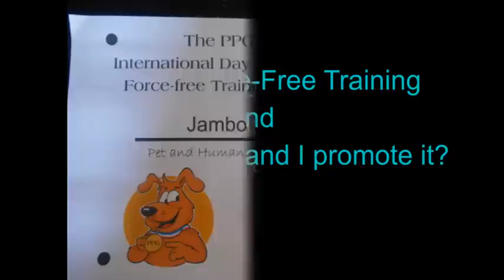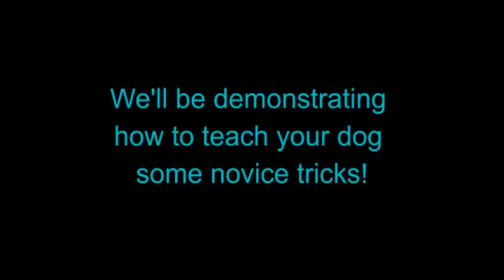PPG Video 1. With Jambo - Staffy Bull Terrier Trick Dog.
The first of our videos for the "Pet Professional Guild 2014 +R International Day of Celebration for Force-free Training and Pet Care".
Why does Jambo promote force-free training?